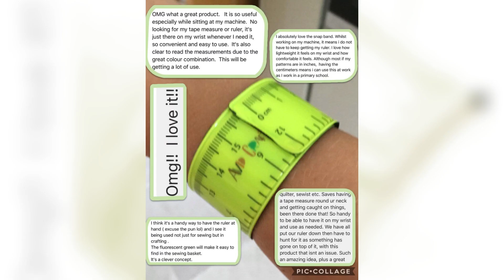Avid Crafts Snap Band Measure- New Product Launch